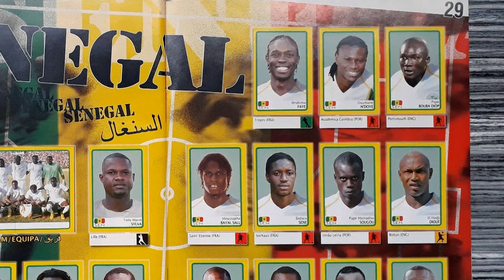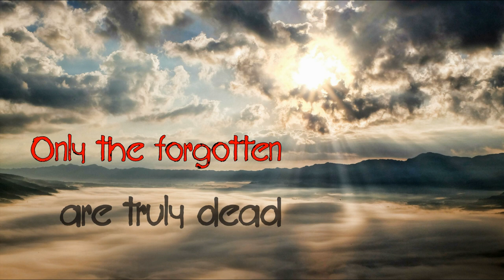R.I.P. Dead football players in Panini Album "Africa Cup 2008" PART (2/2) 2020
This is a tribute video to the deceased football players, who are featured in the Panini Album "Africa Cup 2008".

Part 2 of 2 shows the players, who died in 2020, in chronological order of their date of death.

Song:
"Namaste" by Audionautix